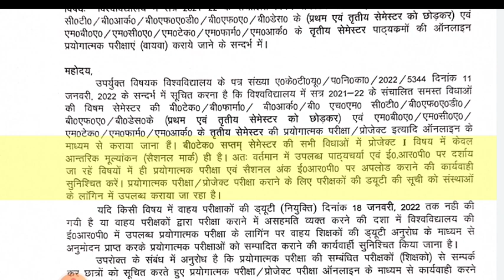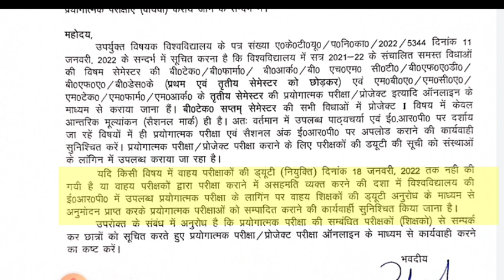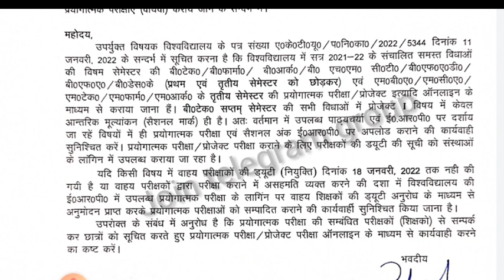aktu | aktu today news | aktu latest update | aktu guidelines regarding online viva